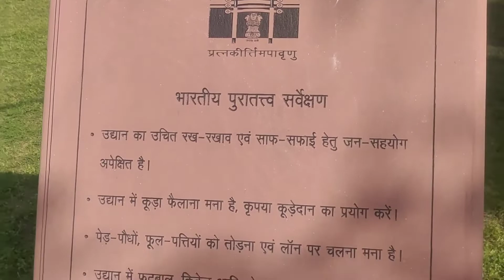दिल्ली का पुराना किला||old Fort of delhi|| Tere Naam, Veer Zaara, Fanna ||Movies Shotting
दिल्ली का पुराना किला,
दिल्ली का पुराना किला जहां कपल्स करते हैं सारी हदें पार,
https👉🏻:Instagram. com/raajjjj04
I hope you enjoyed thise vlog
hit link.👉🏻

lot of ❤🙏🏻

Discription
पुराना किला,
पुराना किला दिल्ली,
दिल्ली के पुराना किले का रहस्य,
पुराना किला दिल्‍ली,
दिलचस्प है पुराने किले का रोमांचक इतिहास,
दिल्ली का चिड़िया घर,
पुराना क़िला,
पुरानी किला कहां है,
पुराना किला कैसे पहुंचे,
पुरानी किला की कहानी,
नई दिल्ली की कहानी,
purana qila delhi !!
पुराना किला,
नई दिल्ली,
गार्डन दिल्ली,
tere naam movie shooting location,
veer zaara movie shooting location,
how many movie shooting in old fort,
fanaa movie shooting location,
old fort,
veer zaara movie songs,
faana movie shooting location,
veer zara movie shooting location,
tere naam movie shooting place,
tere naam shooting location,
tere naam song shooting location,
galwan veer movie shooting,
veer zaara shooting locations,
old fort delhi shooting,
old fort delhi,
old fort delhi for couples
old fort delhi,
old fort,
purana qila delhi,
old fort new delhi,
delhi old fort,
old fort of delhi,
old forte delhi,
forts in delhi,
purana qila delhi ka,
red fort delhi,
delhi tourism,
delhi fort,
olf fort delhi,
old fort delhi history,
history of old fort delhi,
forts of india,
tughlaqabad fort delhi,
best fort in delhi,
old fort delhi history in hindi,
old fort delhi near metro station,
best place for couples in delhi,
purana kila delhi
what i am cooking for lunch
daily vlog,
daily vlogs,
daily vlogger,
cách làm daily vlog,
châu giang nè daily vlog,
study vlog,
silent vlog,
funny vlogs,
comedy vlogs,
làm vlog,
manoj day vlog,
bike vlog,
tanvi vlog,
jammu vlog,
vlog video,
biker vlog,
jammu funny vlogs,
sachin crazy vlog,
korean vlogvlogs,
family vlogs,
funny vlogs,
daily vlogs,
lifestyle vlogs,
rain vlog,
rain vlogs,
rain vlog
rain vlog 2021,
indin vlogs,